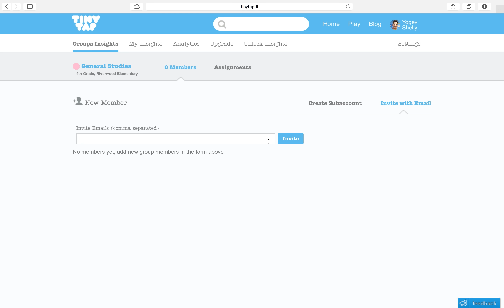Guía de TinyTap Insights - 2 - Invita a integrantes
TinyTap Insights: Crea las lecciones que tu clase necesita, asignalas a tus estudiantes, y monitorea su progreso con el tiempo. Agrega a integrantes al grupo invitándolos por correo electrónico  o creando un usuario para ellos. Puedes también invitar al grupo a terceros para que vean el desempeño y progreso de los integrantes.